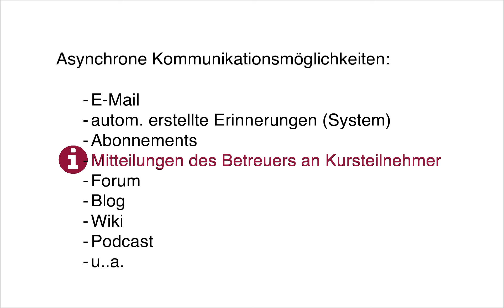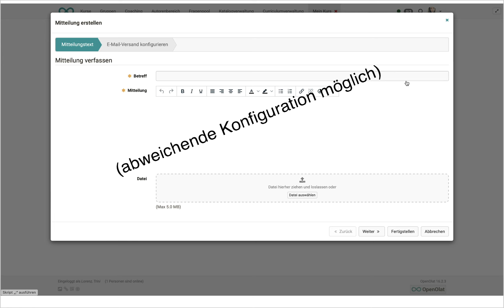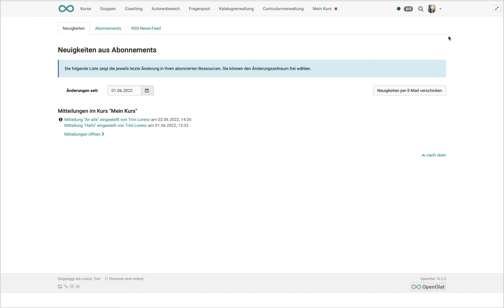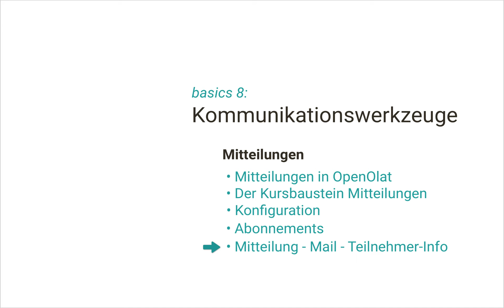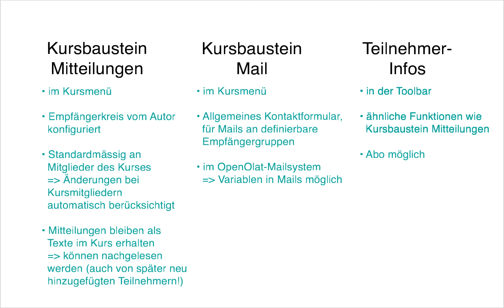Mitteilungen (Kommunikationswerkzeuge, OpenOlat Academy Basics I-8)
In OpenOlat erstellte Mitteilungen haben Vorteile gegenüber Mail und Chat. Mehr dazu in diesem Video.